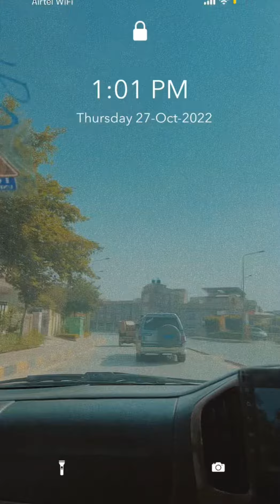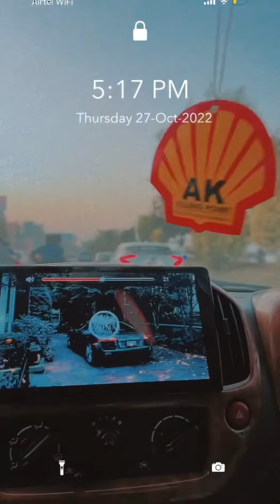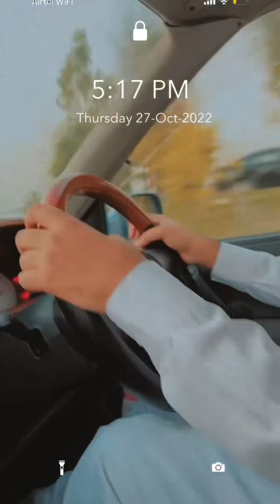My trip with fasih khan